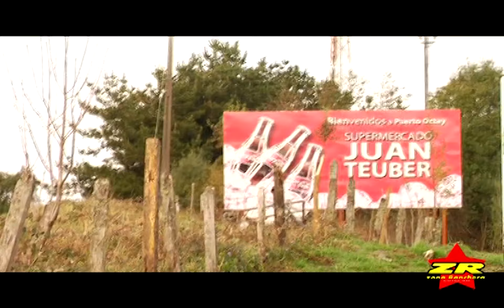Los Amigos del Valle - Sabes (Oficial Video)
Artista: Los Amigos del Valle
Título: Sabes
Álbum: A Puras Cumbias Desde Osorno
Autor: D.A.R.
Formato: CD y DVD
Sello: Zona Ranchera